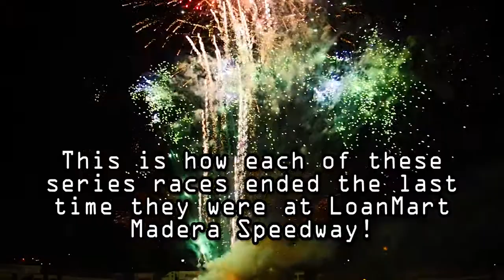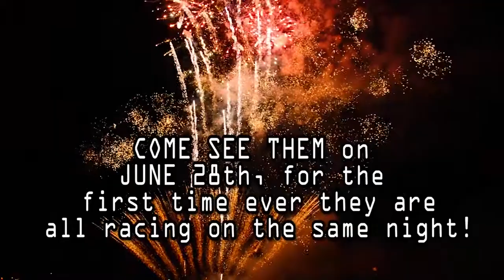Kamikaze Sunday, WILD finishes from LoanMart Madera Speedway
Here are three wild finishes from the last three times these top series were at LoanMart Madera Speedway. This is from the Lucas Oil Modifed Race, the Southwest Tour and the LoanMart Late Models! Come see all three of these divisions race on June 28th at Madera!